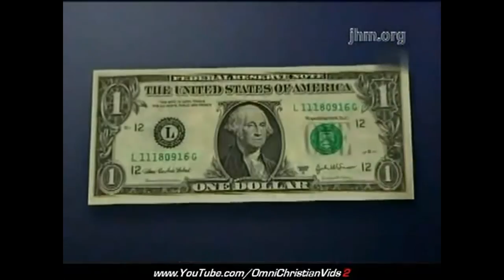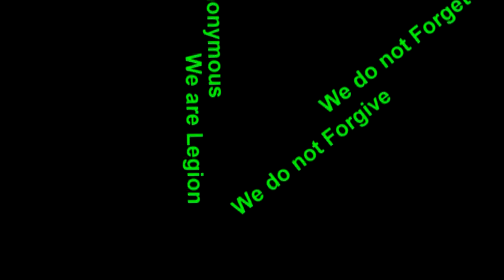Hagee exposes the Illuminati